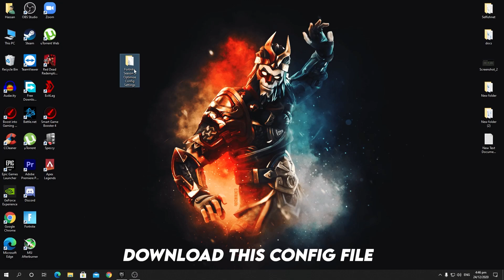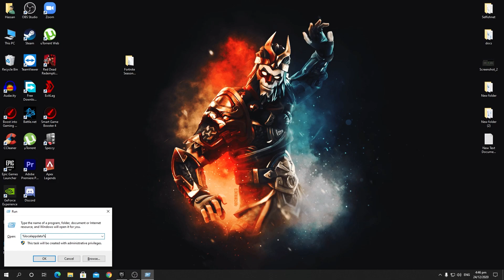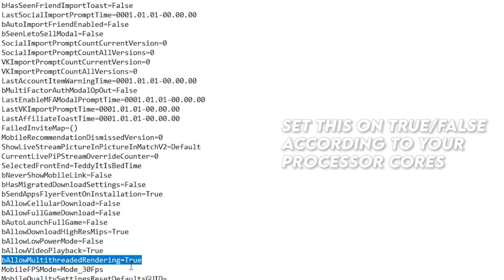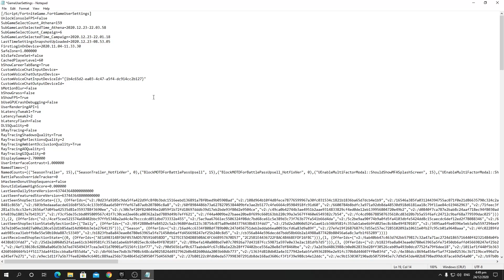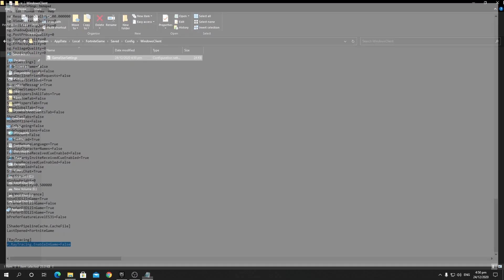Best User Config Settings For Fortnite Season 5 ✅ Increase FPS/Fix Input Lag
In this video i am gonna show you best user config settings for fortnite chapter 2 season 5 this settings will help you to boost fps in fortnite and reduce input delay

🔹 System Specs:
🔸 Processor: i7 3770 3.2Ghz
🔸 Graphics Card: Nvidia Geforce 1650 Super DDR6
🔸 RAM: 16GB DDR3
🔸 Game Installed on SSD : SandDisk
🔸 MOB: Simple ASUS Motherboard